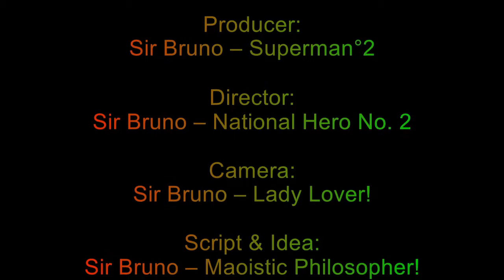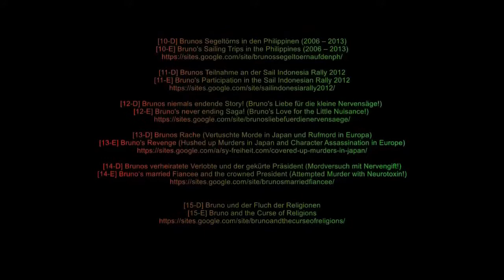2019 06 26 Jazz Club ZWE’s Jamsession with Tadashi Saze from Japan 00 16 26